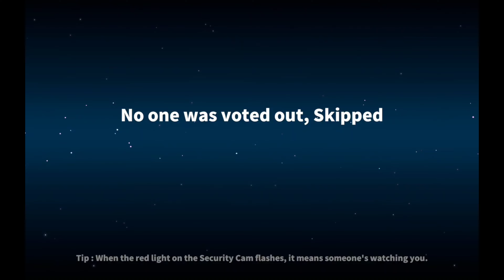Orange 🍊 is my minion (Supersus)